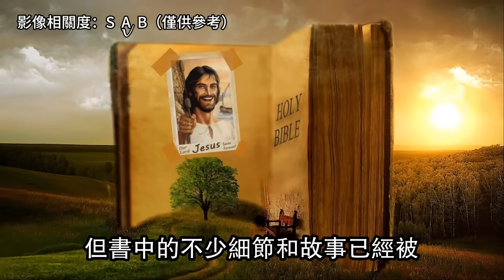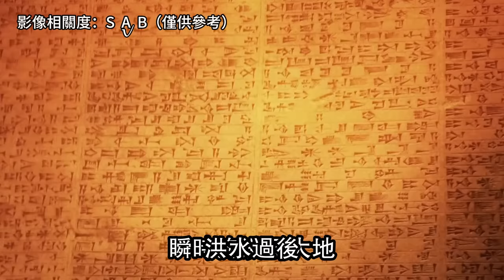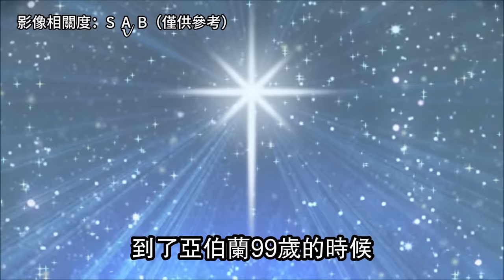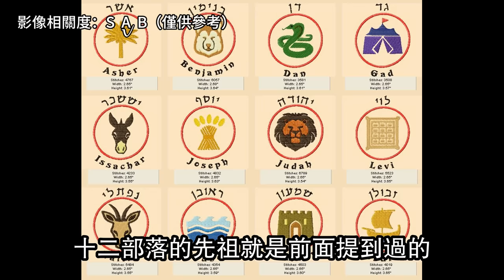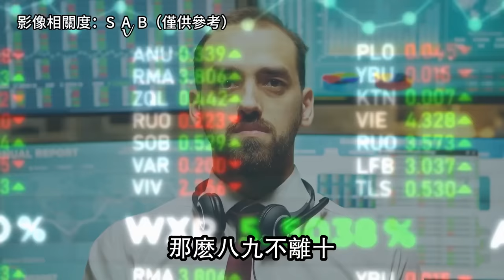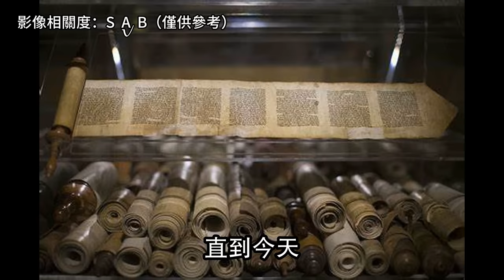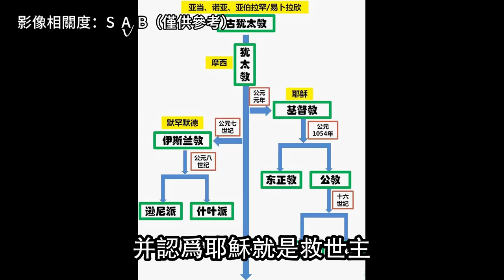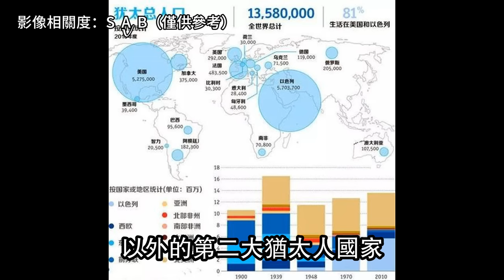一部影片看懂以色列：巴勒斯坦的死敵，揭開猶太人的歷史真相！以巴衝突的背後，是來自中東的神秘力量……| 床台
以色列國的起源可以追溯到大約3000年前，當時在耶路撒冷地區出現了一個叫做希伯來人的民族。 他們建立了自己的國家，並將自己的宗教信仰確立為猶太教。 隨著時間的推移，這個國家逐漸發展壯大，成為了世界上最古老、最富有的國家之一。

然而，在西元前722年，以色列國被亞述帝國征服，這個國家的人民被迫流亡到其他國家。 隨著時間的推移，這些流亡的人們逐漸形成了現代以色列國的雛形。

在19世紀末，猶太人開始回歸以色列地區，他們希望重新建立自己的國家。 在1948年，以色列國正式成立，這個國家成為了猶太人的家。 然而，以色列的建國也引起了周邊阿拉伯國家的敵視和衝突。 這些衝突一直持續到今天，並且導致了許多戰爭和危機。

除了戰爭和衝突，以色列還面臨許多其他的問題。 其中之一就是巴勒斯坦問題。 巴勒斯坦人認為以色列是他們的仇敵，他們希望能夠建立自己的國家和領土。 然而，以色列政府認為巴勒斯坦人是沒有權利建立自己的國家和領土的。 這種矛盾和分歧導致了許多衝突和危機。

另一個問題是猶太人問題。 以色列是一個猶太人國家，但它也面臨其他民族和文化的問題。 其中之一就是巴勒斯坦人問題。 巴勒斯坦人認為自己是這個國家的真正主人，而猶太人則被認為是外來者。 這種矛盾和分歧導致了許多衝突和危機。

以色列的歷史是一部充滿傳奇色彩的歷史。 這個國家經歷了許多戰爭和衝突，也面臨許多其他的問題。

在二戰後，以色列這個國家成為了中東地區的主角，歷經五次中東戰爭，屹立不搖。 然而，這背後又有哪些鮮為人知的故事呢？ 讓我們一起走進歷史，探索以色列的「猶太四千年」…